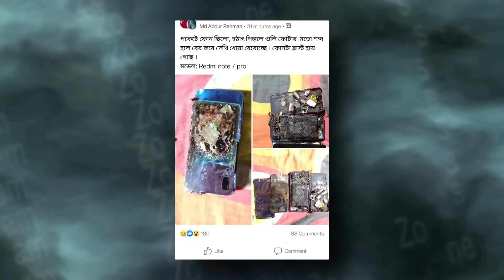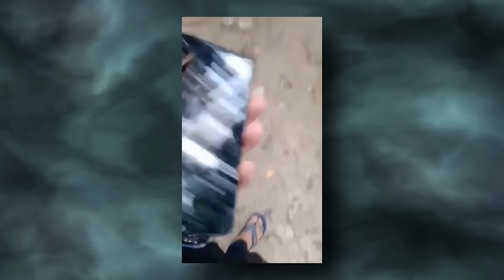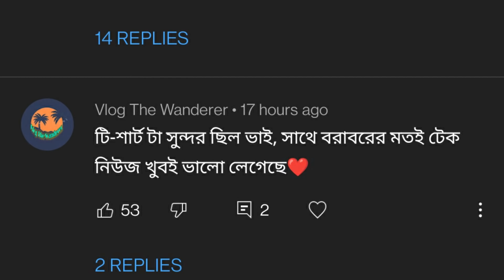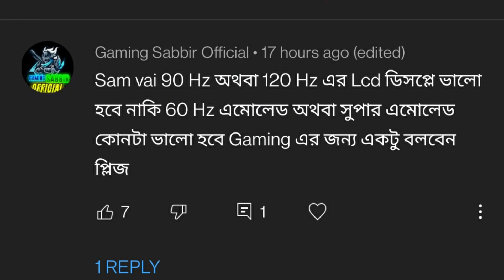Redmi Note 7Pro Blast In BD | Realme 8i Coming Soon, Mi 11T Pro, Redmi Note 8Pro SD720g!!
Hello Friends Welcome to Tech News No. 247 Today There Are Lots Of Amazing.

✔✔JOIN SAMZONE FACEBOOK GROUP: t.ly/wjGH
0:00 Redmi Note 7Pro Blast In BD
7:18 MI 11 T & MI11 t PRO
7:56 REALME 8i
8:27 REDMI NOTE 8 PRO SD720g!!